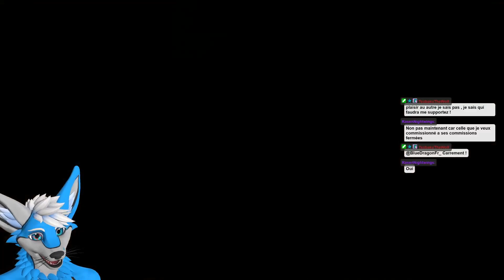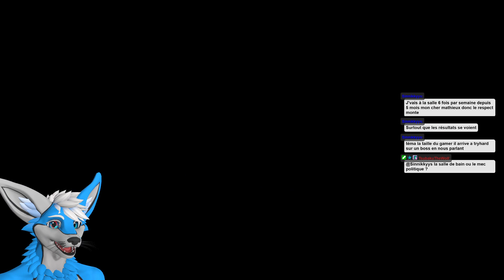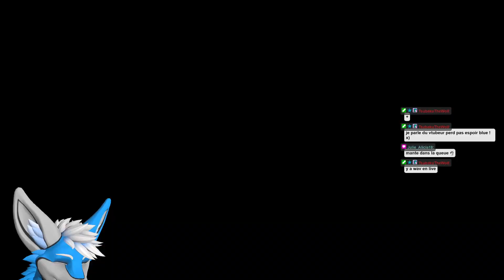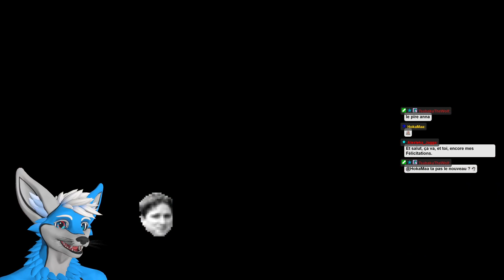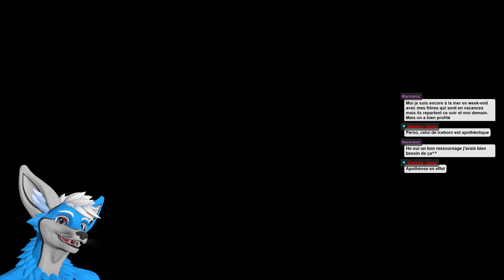Rediffusion MHRise Sunbreak (PC) - Première fournée d'Events ! (+ aide de l'Oli) #22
Rediffusion de Stream du 30 Octobre 2022 sur Monster Hunter Rise Sunbreak PC !

On se fait une bonne fournée de quêtes évènements, et on aide aussi un petit peu Olibrador du Sala Nah. uiui.